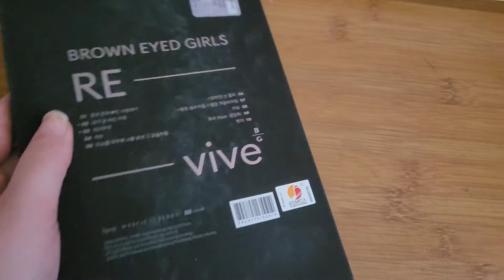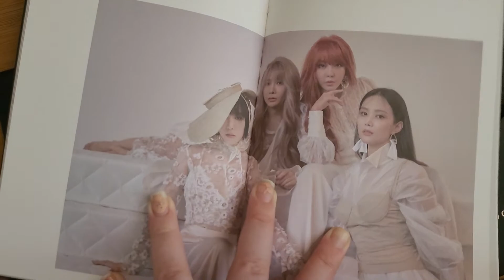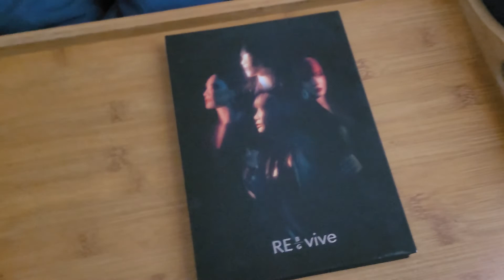Unboxing - Brown Eyed Girls : ReVive